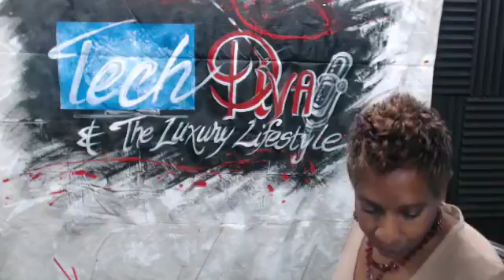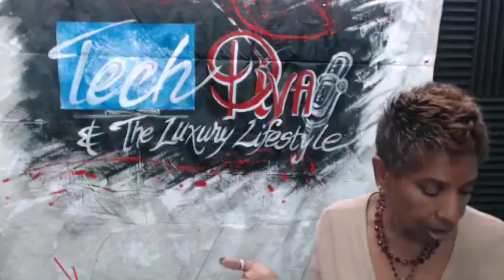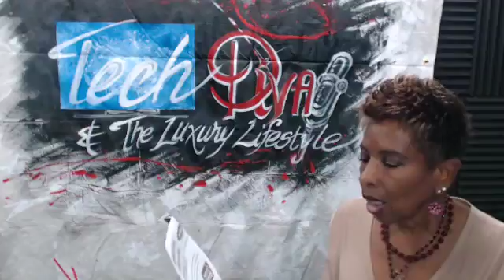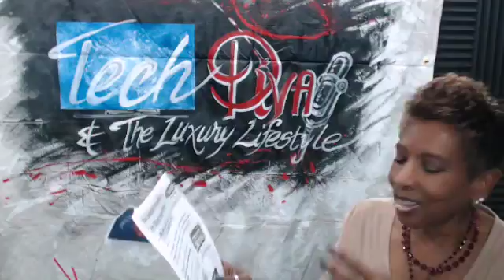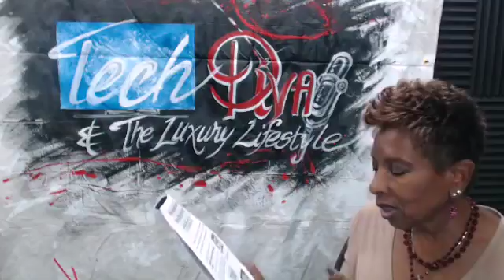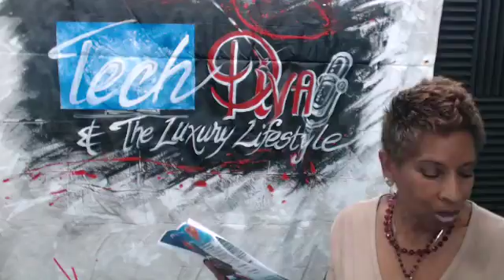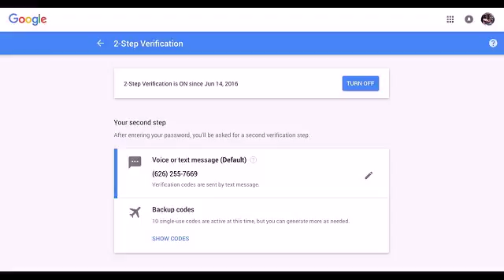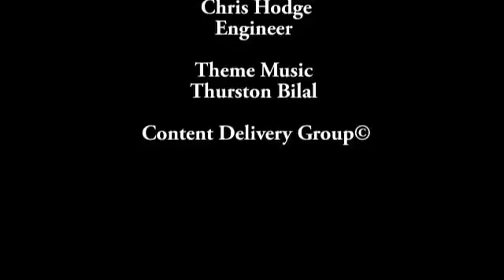TDLL RMC 6 15 16